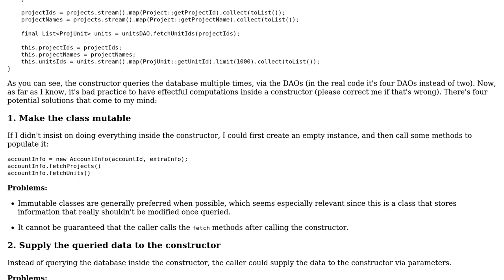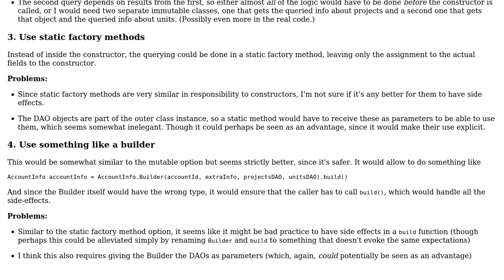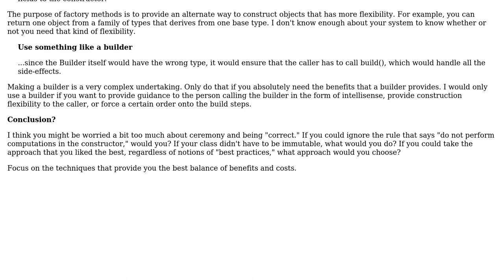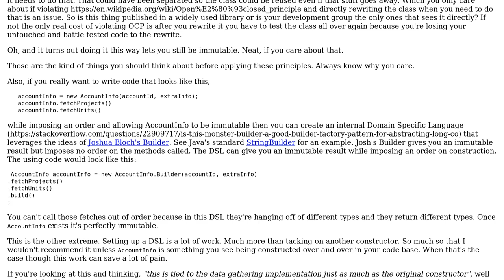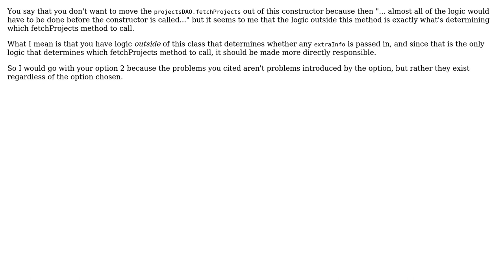Software Engineering: Avoiding side effects in immutable class constructor (3 Solutions!!)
Software Engineering: Avoiding side effects in immutable class constructor

With thanks & praise to God, and with thanks to the many people who have made this project possible! | Content (except music & images) licensed under CC BY-SA | Music | Images & others | With thanks to user Robert Harvey user jbruenker user Daniel T. user candied_orange and the Stack Exchange Network Trademarks are property of their respective owners. You are responsible for your own actions.